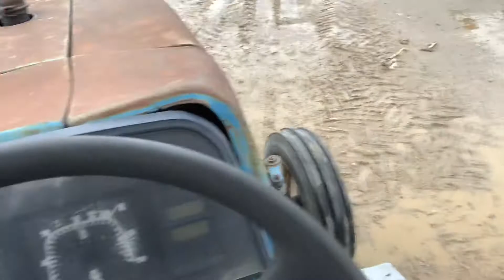1992 Ford 6640SLE PowerStar Utility Tractor 2WD Lot 2-33395 Repocast.com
1992 Ford 6640SLE PowerStar Utility Tractor 2WD Lot 2-33395 Repocast.com
Selling via online auction with Repocast.com on 12/14/21, follow link for more details.